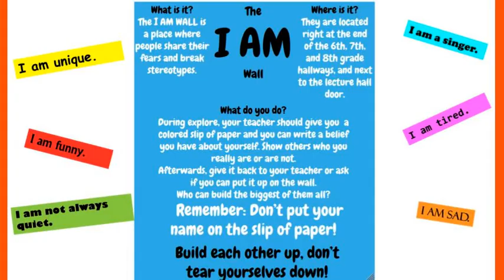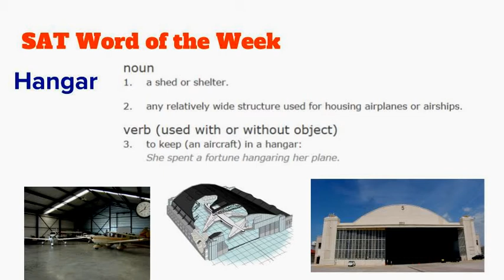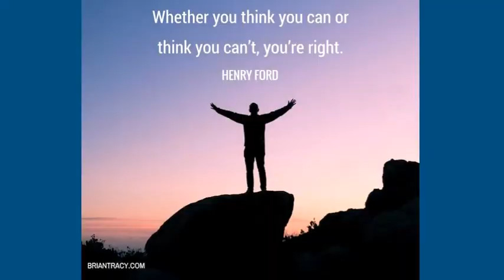Jan 30 - Feb 3, 2017 Announcements